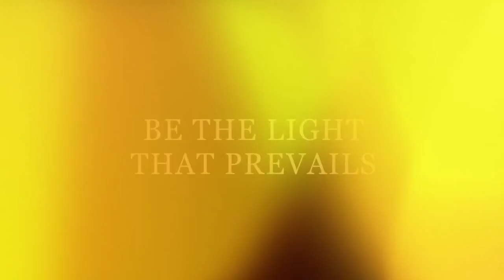Pass the Light Official HD Trailer - 1080p 2015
Pass the Light tells the story of Steve Bellafiore, an 17 year old high school senior who decides to run for Congress in order to protect the faith that he so loves.

Director: Malcolm Goodwin
Writer: Victor Hawks
Stars: Cameron Palatas, Dalpre Grayer, Alexandria Deberry